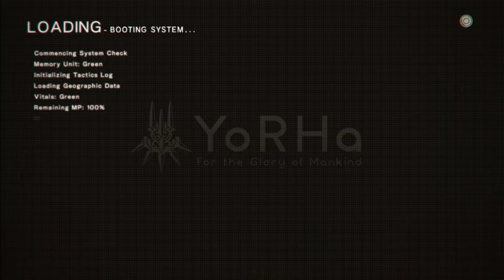NieR Automata 2021 04 23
dont judge me. I need experience.